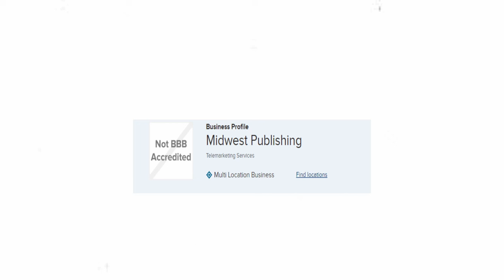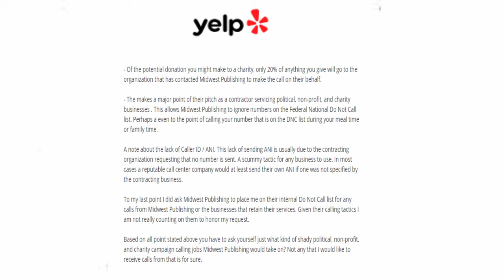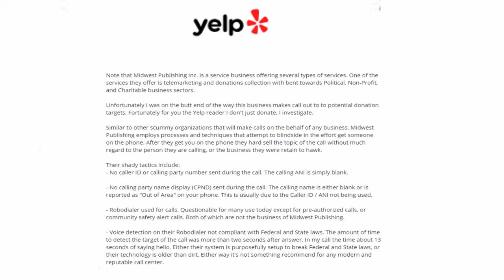MPI FUNDRAISING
Here is the same guy from 2018 when he was a debt collector: